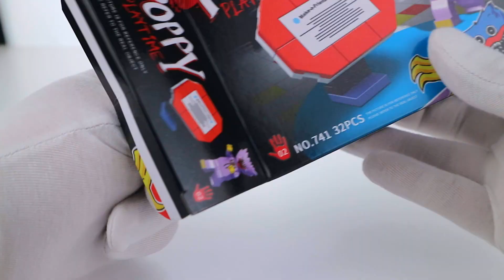"LEGO" Poppy PlayTime Kissy Missy / Building Lego Huggy Wuggy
Building constructor set Poppy PlayTime. An overview of the unofficial Lego Kissy Missy. Lego speed build.